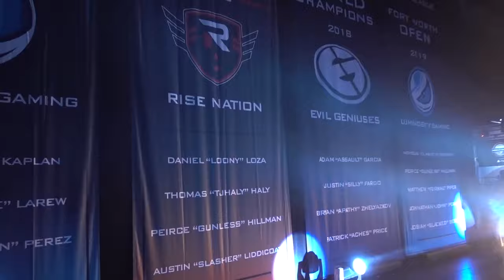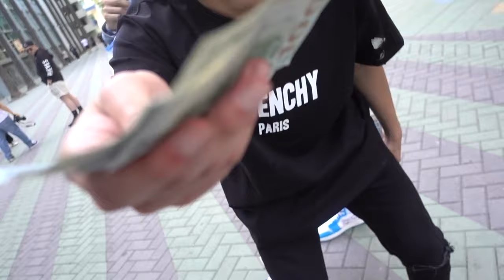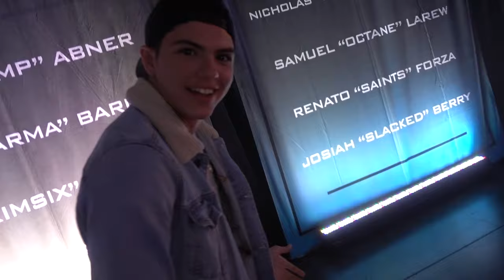$1000 DONATION! 🤑 - MLG Anaheim Vlog 4!